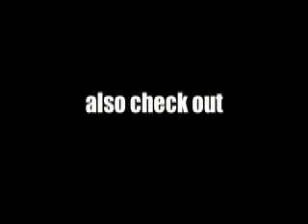Boss Blues Driver Monte Allums Mod vs Stock Version BD-2 shootout with a Telecaster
for info on some killer relic Fender guitars.  Also check out for lots of cool pedals and white coily cables.  The Boss Blues Driver is a bitchin little box.  Monte Alums makes a killer mod for one.  Here is a standard version and a Monte Modded version with a Dr Z MAZ 18 and a King Bee Guitars Relic Telecaster.